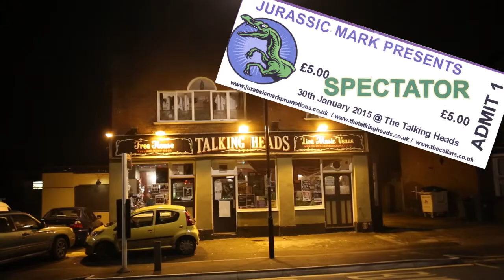Rocky Song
Spectator playing at the Talking Heads in Southampton on the 30th Jan 2014

Will Redfearn- Guitar, Vocals
Alex Smith- Bass
Dillan Patel- Guitar
Joe Millward- Drums

Special thanks to Ian Smith for filming and editing the video